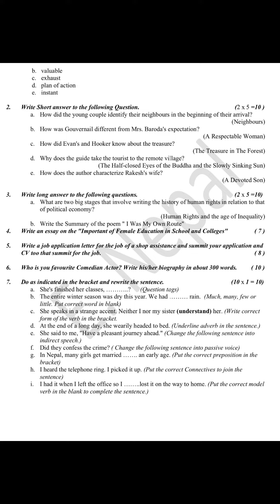Class 12, English Model Questions - 2078 || Compulsory English (NEB) Model Question (New Course)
कक्षा १२ को अनिवार्य अङ्ग्रेजी विषयको नमुना प्रश्नपत्र (२०७८) Class 12, English Model Questions - 2078
Compulsory English (NEB) Model Question (New Course)
🌐 Class 12 New Course / Syllabus (2078) Compulsory English Book.

📃 Language Development (Section One)

1. Critical Thinking
2. Family
3. Sports
4. Technology
5. Education
6. Money and Economy
7. Humour
8. Human Culture
9. Ecology and Environment
10. Career Opportunities
11. Hobbies
12. Animal World
13. History
14. Human Rights
15. Leisure and Entertainment
16. Fantasy
17. War and Peace
18. Music and Creation
19. Migration and Diaspora
20. Power and Politics

📃 Literature (Section Two)

🌍️ Short Stories (Unit 1)
1. Neighbours
2. A Respectable Woman
3. A Devoted Son
4. The Treasure in the Forest
5. My Old Home
6. The Half-closed Eyes of the Buddha and the Slowly Sinking Sun
7. A Very Old Man with Enormous Wings

🌍️ Poems (Unit 2)
1. A Day
2. Every Morning I Wake
3. I Was My Own Route
4. The Awakening Age
5. Soft Storm

🌍️ Essays (Unit 3)
1. On Libraries
2. Marriage as a Social Institution
3. Knowledge and Wisdom
4. Humility
5. Human Rights and the Age of Inequality

🌍️ One-act Plays (Unit 4)
1. A Matter of Husbands
2. Facing Death
3. The Bull

🙏 Welcome to Audio Video Nepal Official Nepali Channel.
🔴🔵⚫️⚪️ Follow On ⚪️⚫️🔵🔴

©audiovideonepal🇳🇵

Thanks For Visiting in our channel Audio Video Nepal.